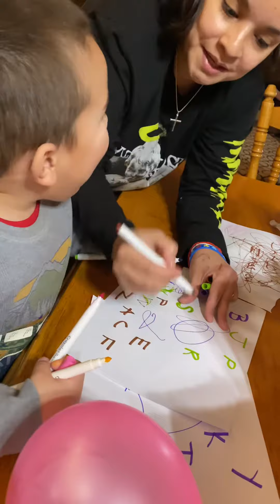What a good learner for 3 yrs old.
Surprised to hear my grandson about alphabet!!!